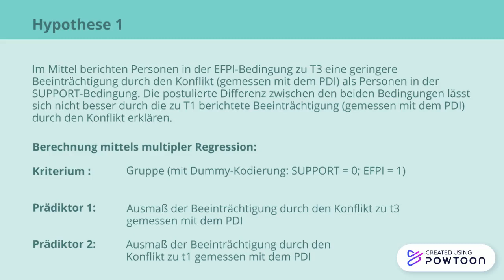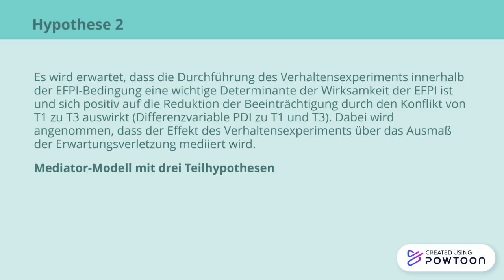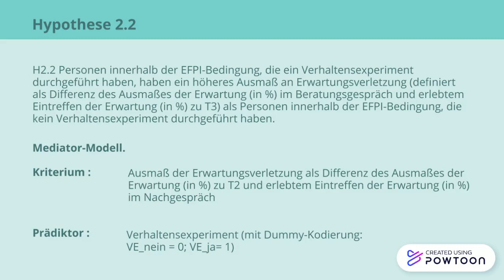Präsentation Kolloqium V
Quellenverzeichnis

     Bouton ME, Todd TP. A fundamental role for context in instrumental learning and extinction. Behav Processes. 2014 May;104:13-9. doi: 10.1016/j.beproc.2014.02.012. Epub 2014 Feb 24. PMID: 24576702; PMCID: PMC4012323.

      Craske, Michelle (2015): Optimizing Exposure Therapy for Anxiety Disorders: An Inhibitory Learning and Inhibitory Regulation Approach. In: Verhaltenstherapie 25 (2), S. 134–143. DOI: 10.1159/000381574.

      Greenberg, Roger P.; Constantino, Michael J.; Bruce, Noah (2006): Are patient expectations still relevant for psychotherapy process and outcome? In: Clinical psychology review 26 (6), S. 657–678. DOI: 10.1016/j.cpr.2005.03.002.

Holmes, N. M., Griffiths, O., & Westbrook, R. F. (2014). The influence of partner cues on the extinction of causal judgments in people. Learning & Behavior, 42(3), 289–303.

      Kube, Tobias; Glombiewski, Julia Anna; Gall, Jeremias; Touissant, Leslie; Gärtner, Thomas; Rief, Winfried (2019): How to modify persisting negative expectations in major depression? An experimental study comparing three strategies to inhibit cognitive immunization against novel positive experiences. In: Journal of affective disorders 250, S. 231–240. DOI: 10.1016/j.jad.2019.03.027.

    Krysen, Marie (2020): Die Erwartungsfokussierte psychotherapeutische Intervention (EFPI) in der Beratung bei interpersonellen Konflikten – welche Rolle spielt Beziehungsqualität für das Outcome? Masterarbeit. Philipps-Universität Marburg, Marburg. Psychologie.

      Hundertmark, Lea  (2020): Die Erwartungsfokussierte psychotherapeutische Intervention (EFPI) in der Beratung bei interpersonellen Konflikten – welche Rolle spielen Erwartungen für das Ergebnis? Masterarbeit. Philipps-Universität Marburg, Marburg. Psychologie.

      Rief, Winfried; Glombiewski, Julia A.; Gollwitzer, Mario; Schubö, Anna; Schwarting, Rainer; Thorwart, Anna (2015): Expectancies as core features of mental disorders. In: Current opinion in psychiatry 28 (5), S. 378–385. DOI: 10.1097/YCO.0000000000000184.

      Rief, Winfried; Glombiewski, Julia Anna (2016): Erwartungsfokussierte Psychotherapeutische Interventionen (EFPI). In: Verhaltenstherapie 26 (1), S. 47–54. DOI: 10.1159/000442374.
Rief, Winfried; Joormann, Jutta (2019): Revisiting the Cognitive Model of Depression: The Role of Expectations. In: CPE 1 (1). DOI: 10.32872/cpe.v1i1.32605.

Urcelay, G. P., & Miller, R. R. (2014). The functions of contexts in associative learning. Behavioural processes, 104, 2–12.